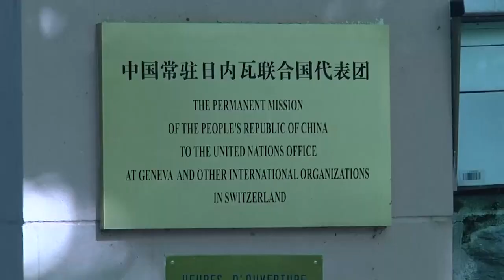台湾被拒WHO门外 中国:民进党须负责 [20170522]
第70届世界卫生大会从5月22号至31号在日内瓦举行。而多年来以观察员身份参与大会的台湾，这次确定被挡在 了门外，无缘与会。中国世卫代表团团长李斌强调，台湾地区参与国际组织活动问题必须遵照一个中国原则处理，李斌更把这次台湾被拒于门外的责任，归咎于民进党执政后的态度。